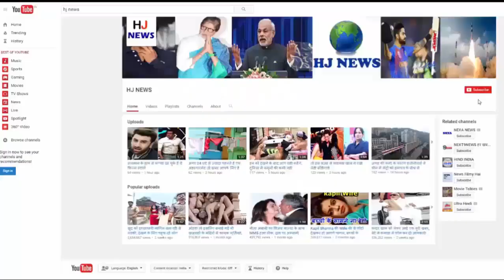Dance plus के जज पहले दिखते थे ऐसे,अब हैं करोडपति...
Friends, all you have to see, the most popular show Dance Plus, which will be seen on the Star Plus channel, the show is the most popular dance show ever. This show has been made by Remo Disoza, Took the TRP. This show has three judges who teach dance to their participants. But do you know how they look before, and what they have today. Let us tell you.

There is also the mentor Shakti Mohan of this show, which looked like this before, but with time power became successful, and today she looks like this. Shakti takes 2.50 lakhs of 2 episodes.

Punit Pathak is the second judge of this show, you will see them yourself how they looked before, and now how they look. Puneet takes 1 lakh rupees for 2 episodes.
The third of the show is Dharmesh Sir. Dharmesh was from a very poor house and used to be a small food stall, but now he is a crorepati, he takes 1.25 lakhs of an episode today.